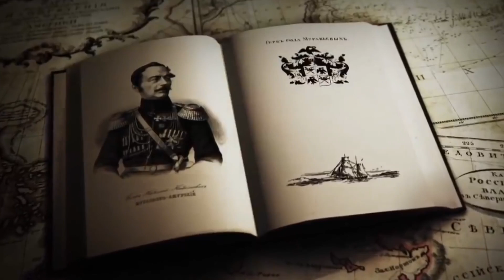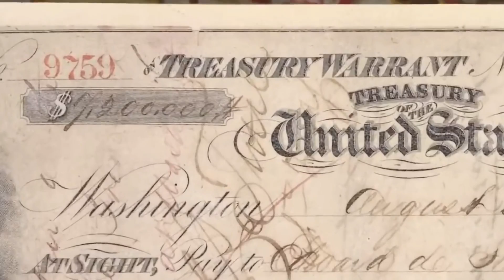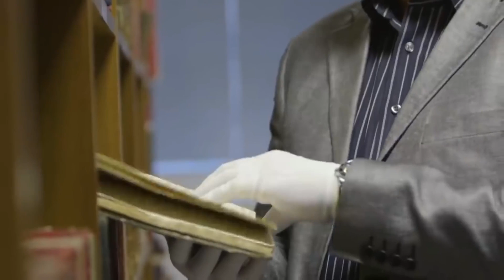ALASKA ESTE TERITORIUL RUSIEI? CUM A FOST NEGOCIATA ALASKA DE CATRE UN ROMÂN!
Alaska a fost vândută americanilor dintr-un gest necugetat. Povestea din spatele acestui schimb este una de-a dreptul fabuloasă și a fost chiar implicat și un român. Timp de mai bine de un secol, Imperiul Rus a deținut Alaska și insulele adiacente. Alexandru al II-lea a cedat aceste terenuri Statelor Unite pentru mai mult de șapte milioane de dolari, pe 30 martie 1867 când a fost semnat un acord de vânzare la Washington. Conform unei versiuni alternative, Alaska nu a fost vândută, ci închiriată pentru o sută de ani, dar tovarășul Hrușciov în anul 1957 a dat-o americanilor. Mai mult, unii sunt convinși că peninsula este încă a rușilor, deoarece nava care a transportat aurul ca plată a tranzacției s-a scufundat. Într-un fel sau altul, toată povestea asta cu Alaska a devenit tulbure de-a lungul anilor. Hai să vedem cum s-a întâmplat ca Alaska să fie vândută în condițiile în care s-au extras 200 de milioane de dolari în aur la doar 30 de ani după vânzare.